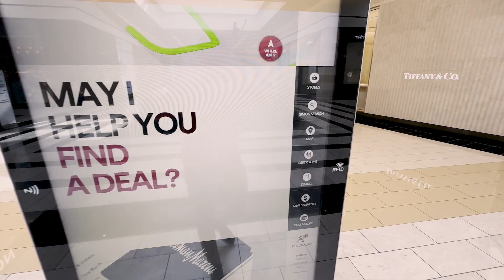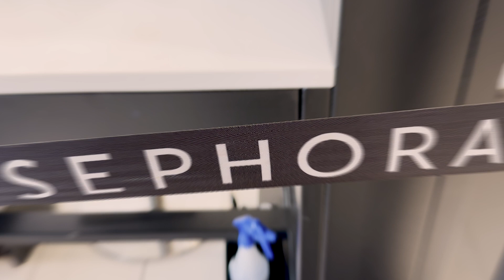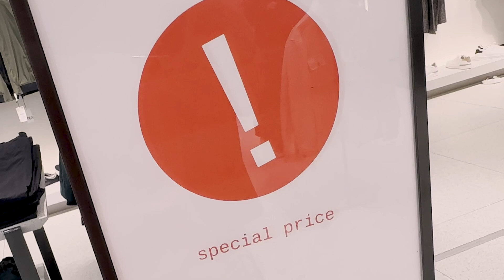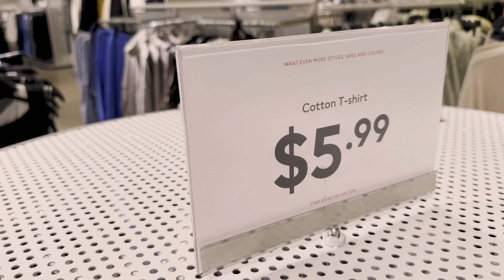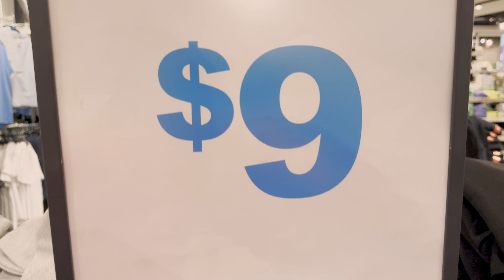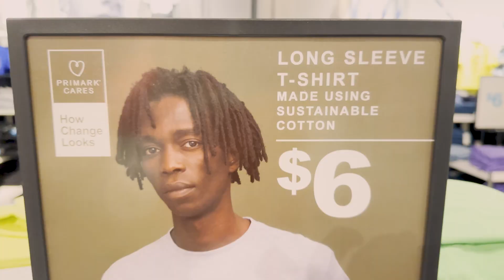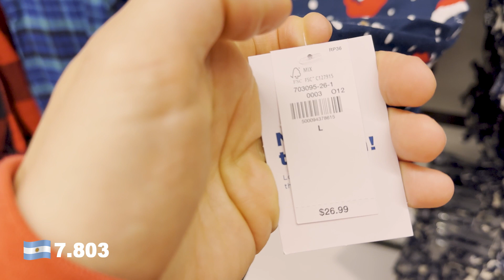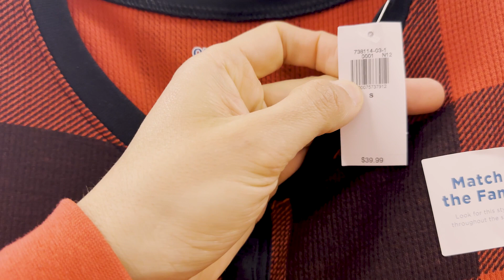PRECIOS de ROPA en ESTADOS UNIDOS 🇺🇸 ¿Es CARO o BARATO el SHOPPING? 🛍 King of Prussia Mall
Si te digo CARO no me vas a creer, si te digo BARATO vas a querer comprobarlo. Entonces a nuestro estilo, te llevo a recorrer un SHOPPING en USA 🤑 Sacá tus conclusiones y contame...
 ¿Qué te pareció BARATO o CARO?